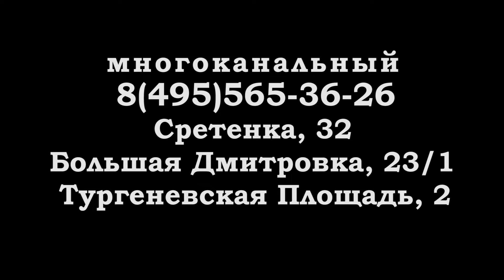Вместе весело тусить в Крейзи Дейзи!